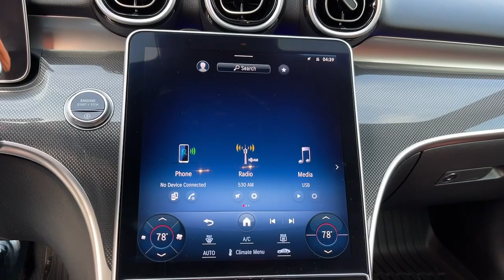2023 Mercedes-Benz C-Class CT Greenwich, Stamford, Darien, Port Chester, White Plains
Pre-owned 2023 Mercedes-Benz C-Class C 300 available at Mercedes Benz of Greenwich located in 261 West Putnam Ave, Greenwich, CT, 06830. Servicing the Greenwich, Stamford, Darien, Port Chester, White Plains area.

Go home happy with the  2023  Mercedes-Benz C-Class. This crisply styled Mercedes-Benz C-Class offers an alluring blend of opulence and the latest tech to keep you secure, connected, and entertained. Whether your passion is for the sedan, coupe, cabriolet, this superb automobile is designed to satisfy your desire for driving pleasure. These are just some of the great options this vehicle comes with: Apple Carplay/Android Auto, Touchscreen Infotainment System, Keyless Entry, Moonroof, Premium Sound System, Fog Lamps, Power Passenger Seat, Heated Mirrors, Woodgrain Interior Trim, Dual Zone A/C. Take a higher standard of luxury with you wherever the road leads in this stunning C-Class. Come in for a fun and easy road test. Our team will make it the best part of your day.

Additional Comments
2023 Mercedes-Benz C-Class C 300 4MATIC REMAINDER OF FACTORY WARRANTY 4MATIC GUARD 360 Panorama Sunroof Parking Assist Package Parking Pilot w/Surround View System Premium Trim Package Surround View System.\nClean CARFAX. Certified. Mercedes-Benz Combined Details:\n\n  * Roadside Assistance\n  * Vehicle History\n  * 165+ Point Inspection (for Mercedes-Benz Certified Pre-Owned program) 126 Point Inspection (for Mercedes-Benz Vans Certified Pre-Owned program)\n  * Transferable Warranty\n  * Warranty Deductible: $0\n  * Limited Warranty: 12 Month/Unlimited Mile beginning after new car warranty expires or from certified purchase date (for Mercedes-Benz Certified Pre-Owned program)\n  * Includes Trip Interruption Reimbursement and 7 days/500 miles Exchange Privilege (for Mercedes-Benz Certified Pre-Owned program) Within OEM Warranty less than 3 years old or 36000 miles CPO Extended Limited Warranty includes 2 years & up to 100000 miles. Out of OEM Warranty less than 5 years old or 75000 miles CPO Extended Limited Warranty includes 1 year & up to 100000 miles (for Mercedes-Benz Vans Certified Pre-Owned program)\n\n24/33 City/Highway MPG\nMERCEDES BENZ OF GREENWICH...WHERE THE RELATIONSHIP IS EVERYTHING.